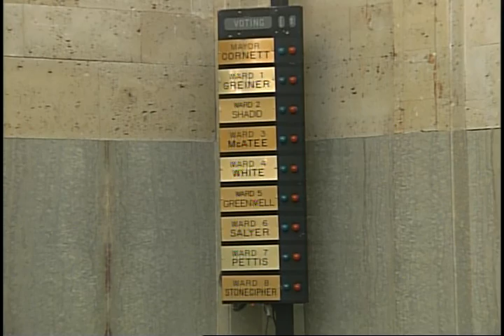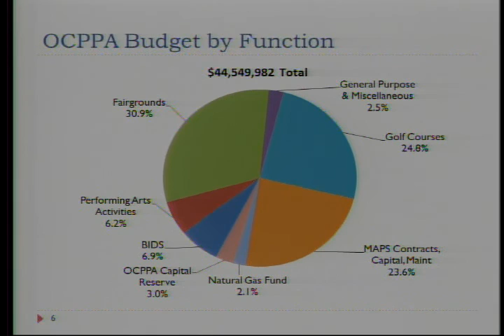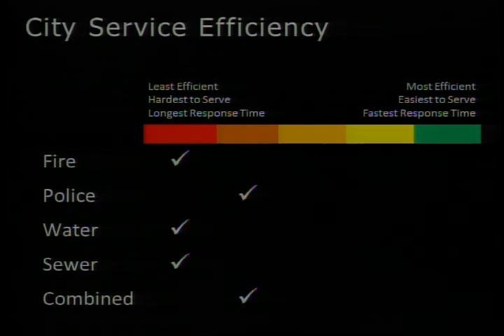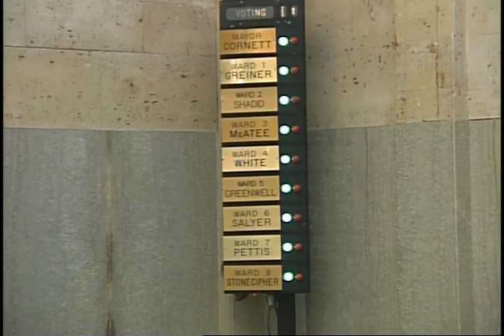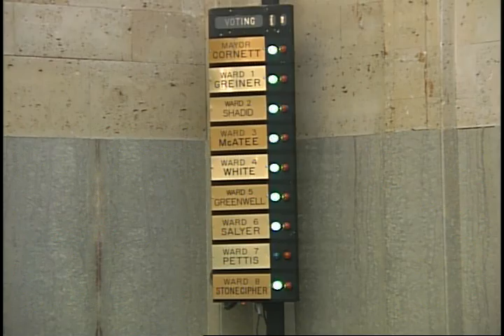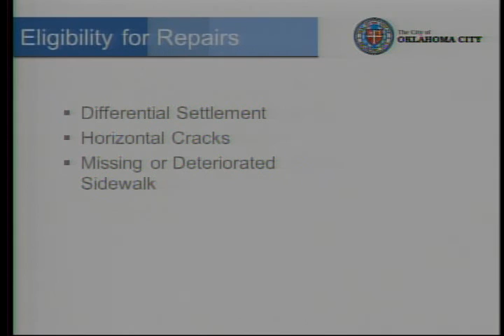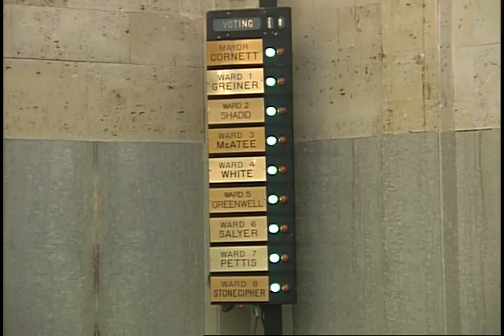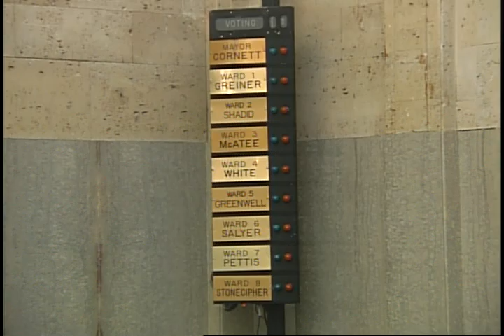Oklahoma City City Council - Tuesday, June 23, 2015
The regular meeting of the Oklahoma City City Council for Tuesday, June 23, 2015.